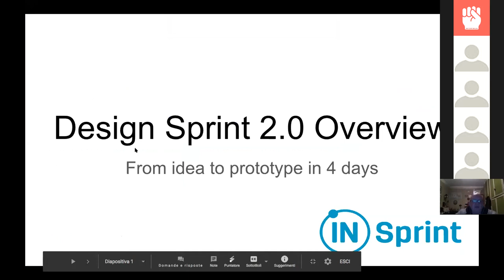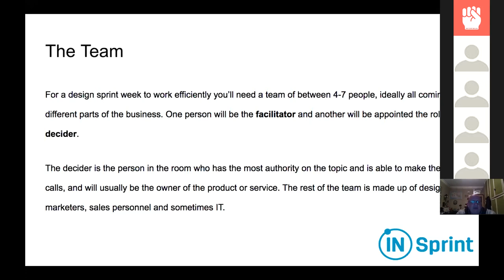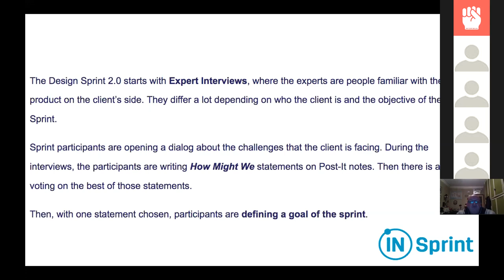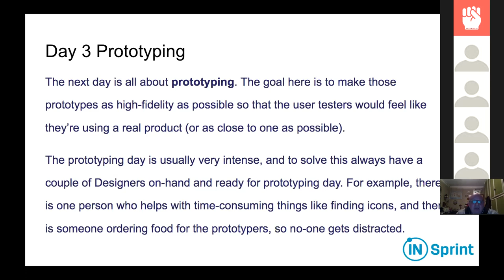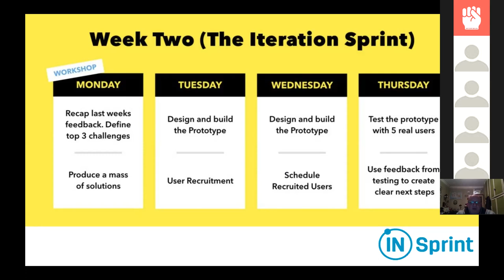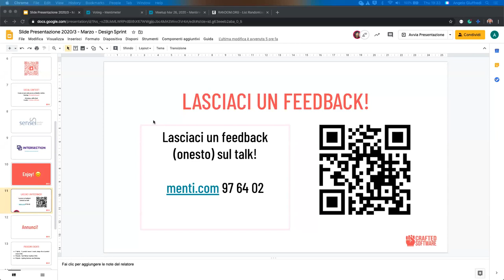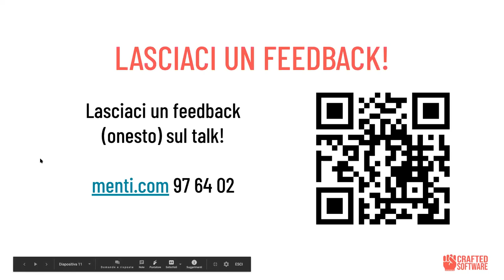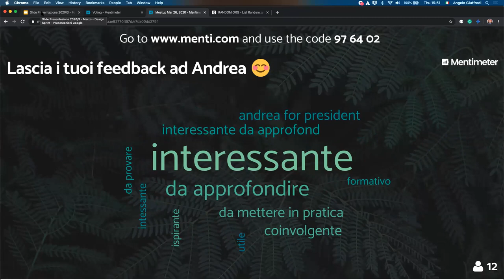Introduzione al Design Sprint - Andrea Romoli - Crafted Software 26/3/2020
Se sei un consulente, un manager, uno studente o uno sviluppatore e il tuo lavoro avviene in team, molto probabilmente ti è capitato di partecipare a delle lunghe sessioni di brainstorming in cui ognuno rimane della propria idea e alla fine non si decide niente. Oppure ti sarà capitato che le decisioni vengono prese ma non sono condivise ed accettate da tutti. Chi non “sente sua” la decisione presa si impegnerà con scarsissimo cuore ed entusiasmo nello svolgere i compiti che gli spettano in virtù di tale decisione. Non darà il meglio di sé: farà il “minimo sindacale” e si sforzerà di farlo alla meno peggio. Esiste un metodo collaudato per prendere rapidamente decisioni efficaci e condivise da tutti i membri del team? Lightning Decision Jam!
“Lightning Decision Jam è una combinazione incredibilmente flessibile di esercizi, che prende il meglio dei processi di problem-solving del mondo (Design Thinking / Gamestorming / Design Sprints / Agile per citarne alcuni) e li spreme fino alla loro essenza assoluta” - Jonathan Courtney, fondatore di AJ Smart la società che ha lanciato il Lightning Decision Jam

Lightning Decision Jam è un processo che favorisce l’avvio di un creativo problem-solving e di un lucido decision-making. Grazie a questo strumento tu e il tuo team sarai in grado di analizzare in profondità problemi e trovare le soluzioni in modo rapido, evitando lunghe e accalorate discussioni e facendo migliore scelta nel minor tempo.